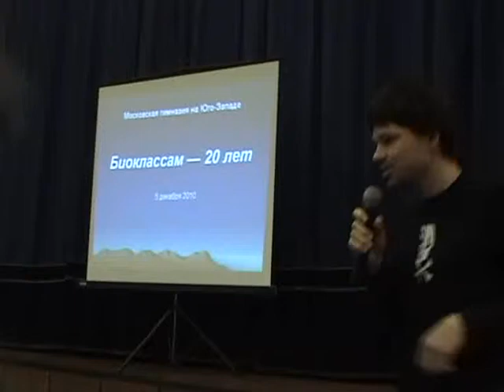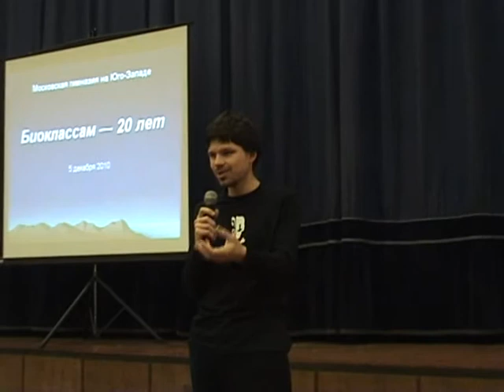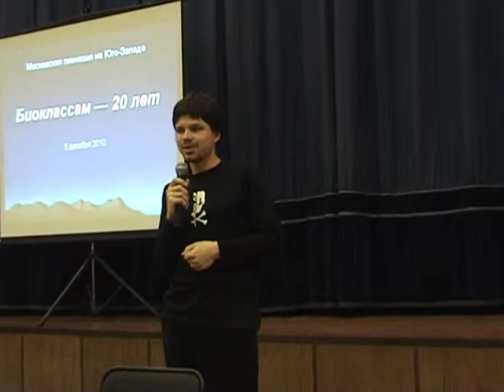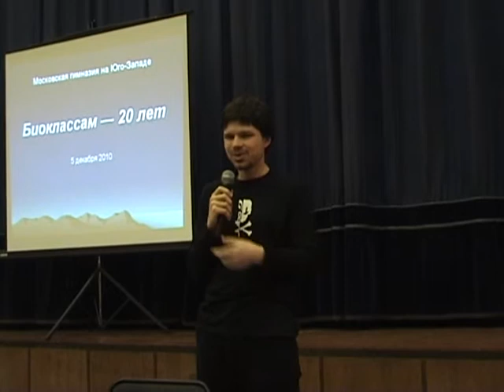The 20th Anniversary of the Bioclass (10): Andrey Abramov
Celebration of the 20th anniversary of the bioclass of Moscow South-West High School 1543 on 5 December 2010. Filmed by Polina Volkova.